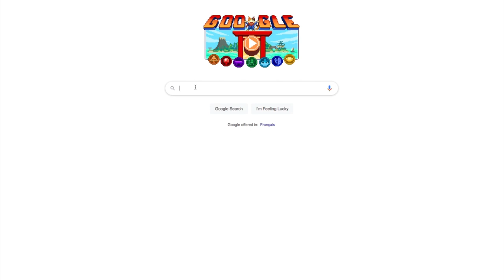yes but does your spacebar sound this mushy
i should change the title to "no but..." because seriously what is this 💀